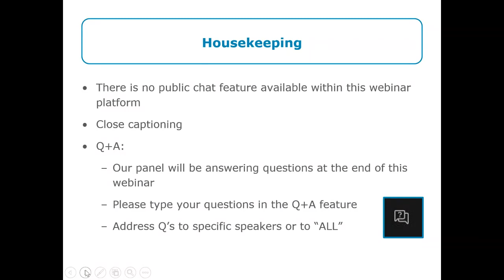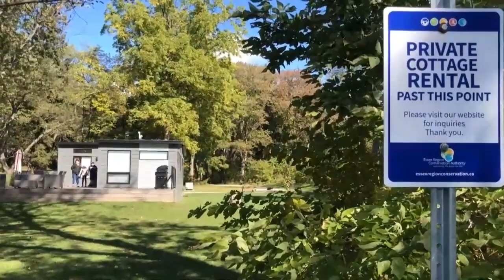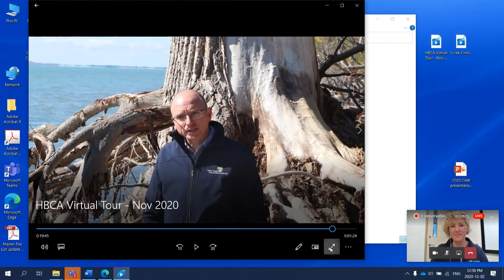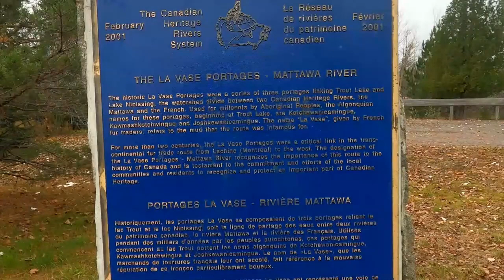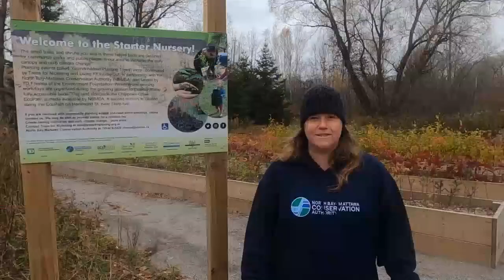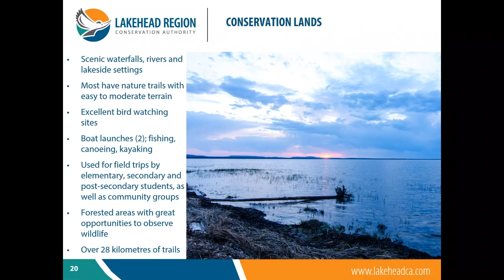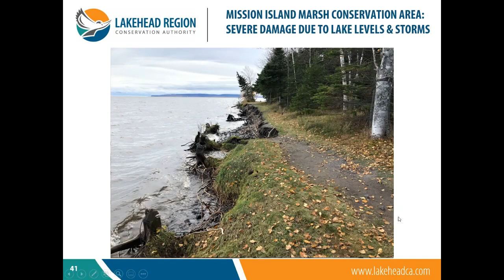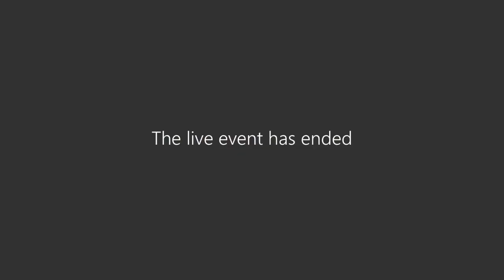CA Workshop Webinar: Virtual Tour of Lakehead Region CA, Essex Region CA and North Bay-Mattawa CA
2020 Conservation Areas Webinar Series - Part 3
Presenters:
-Ryan Mackett, Communications Manager, Lakehead Region Conservation Authority
-Kevin Money, Director of Conservation Services, Essex Region Conservation Authority
-Troy Storms, Manager, Lands & Stewardship, North Bay Mattawa Conservation Authority